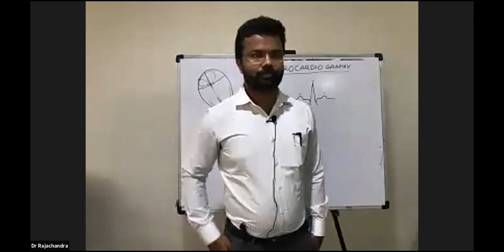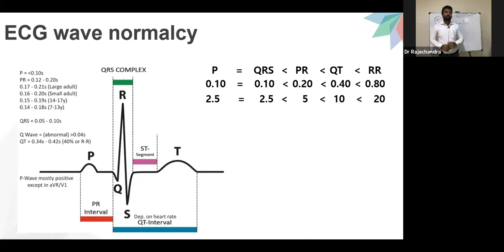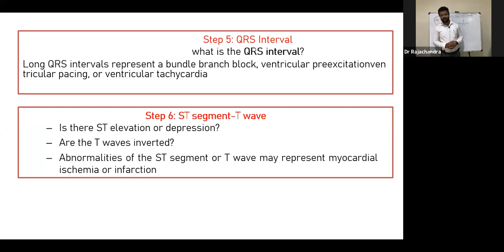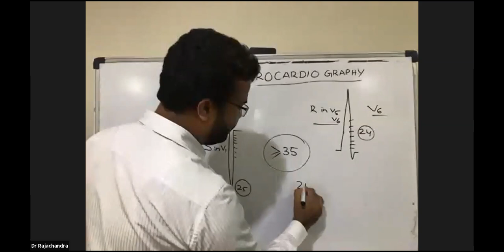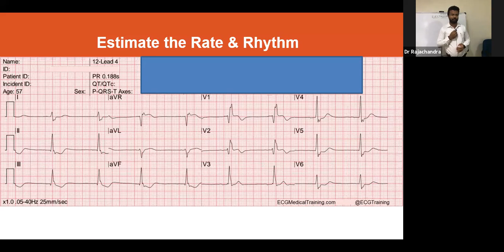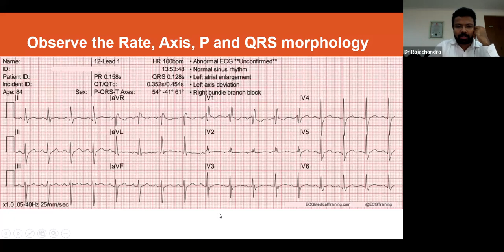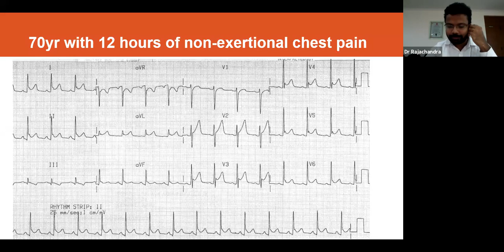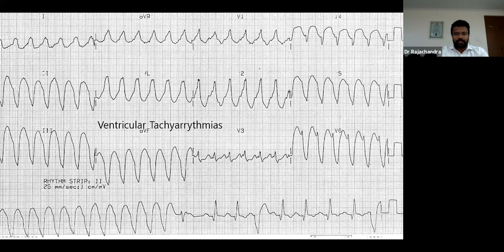ECG - A clinical perspective - Dr G Rajachandra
Associate professor
Department of practice of medicine
Father muller homoeopathic medical college